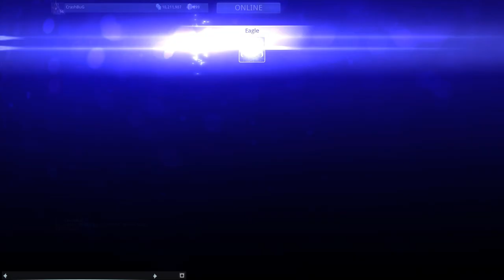Mastery Test 16. Fastest test ever xD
Not sure if this was intended. But the test didn't even last 30 secs.